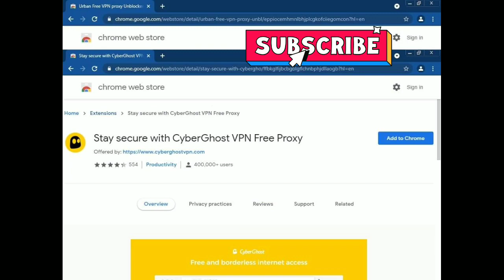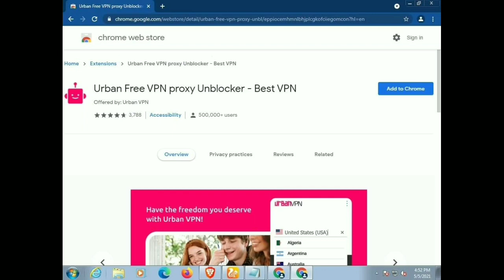How to complete 4k watch time on YouTube Ues free VPN for watch time 100%free VPN for watch time 4k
Extensions VPN for Google chrome

this video music ncs

Complete 4k YouTube watch time#
easy complete 4k watch time
only one month complete 4k watch time on YouTube
use free VPN for YouTube watch time
100%complete your watch time on YouTube
how to complete 4k watch time on YouTube use free VPN on Google chrome and complete 4k watch time
how to complete 4k watch time on YouTube
4k watch time on YouTube
he's

best vpn extension for chrome
vpn extension for chrome
vpn for google chrome
best vpn for chrome
best free vpn for chrome
free vpn for chrome
chrome vpn extension for pc
vpn for chrome
vpn google chrome
free vpn chrome
chrome vpn
best chrome vpn extensions
google chrome
google chrome vpn
vpn chrome extension
google chrome vpn extension
how to add vpn extensions to google chrome browser
free vpn for google chrome
best vpn chrome extensions
chrome extension free vpn chrome extension vpn chrome